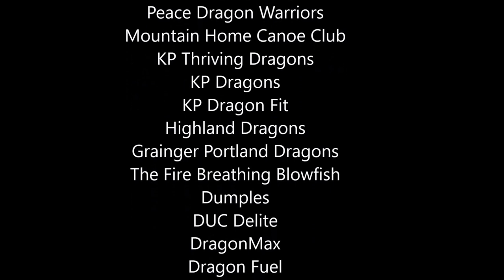The Best Day's of Summer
The scene from the Portland Dragon Boat Festival :-)